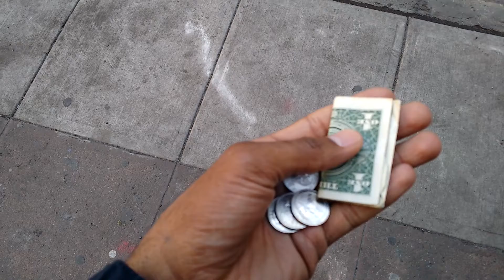Best Lunch!!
I always hear fruit is to expensive!! This is my lunch stash in NYC it only cost $4.00 This is cheaper than a Quarter Pounder combo meal & it's better for you.